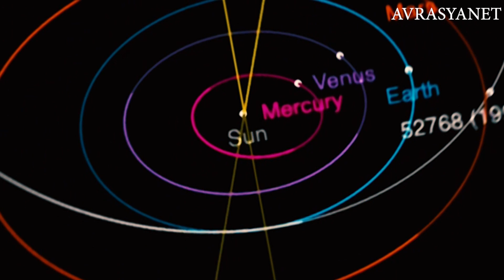Will a Giant Meteorite Hit the Earth? April 2020 (A Great Asteroid 29 April 2020)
Will an Asteroid Hit Earth in April 2020?
Clickbait headlines continue to stoke fears about "doomsday asteroids."
NASA warned that Asteroid 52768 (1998 OR2) could hit Earth in April 2020 and cause catastrophic danger.

On April 29, 2020, a large asteroid is expected to fly by earth at a distance of approximately 4 million miles. That may be of interest to stargazers, but the previous sentence isn’t very alarming or attention-grabbing. Yet many media outlets wrote headlines about this incoming asteroid as if it posed an immediate and catastrophic threat to the planet.